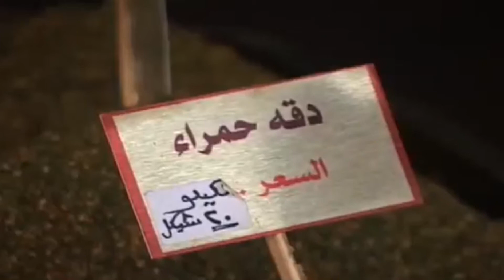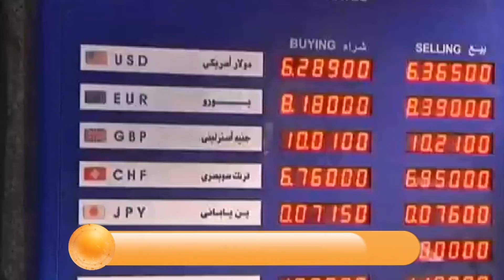الحصاد الاقتصادي 7.6.2013